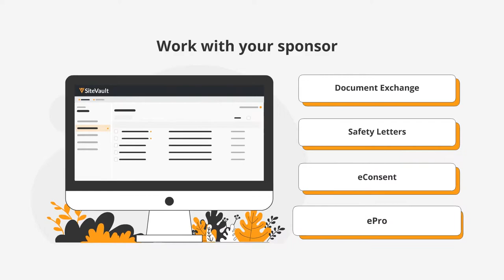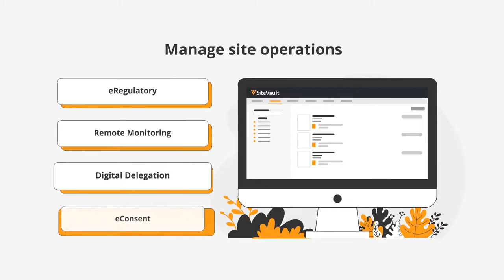Veeva SiteVault Overview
Veeva SiteVault is a single place for sites to manage their studies and exchange information across the hundreds of sponsors and CROs that already use Veeva to run their trials. Watch this video to learn how SiteVault enables better, more efficient collaboration between your site and sponsors, and more time to focus on your patients.